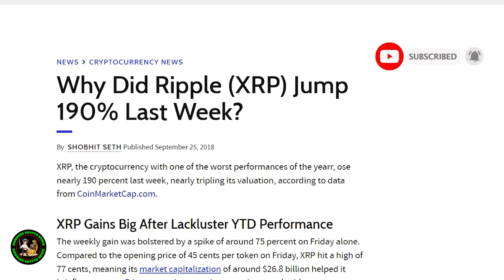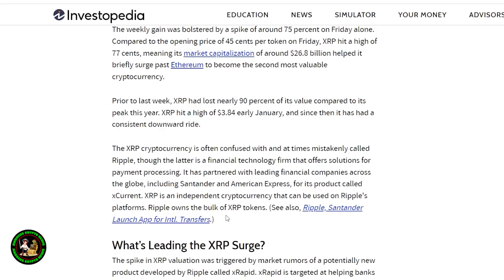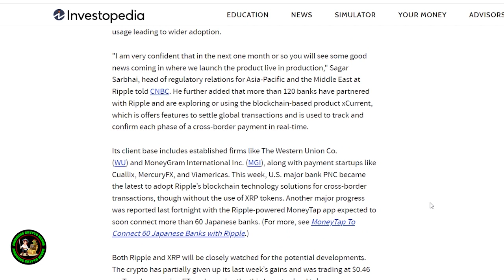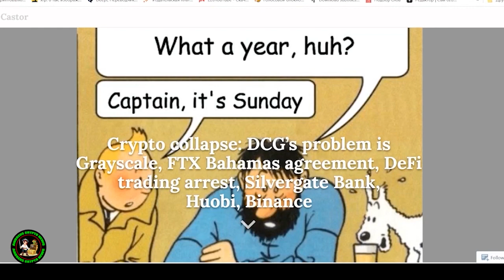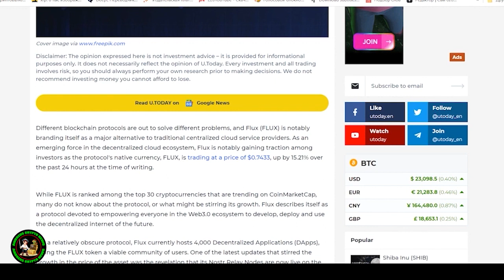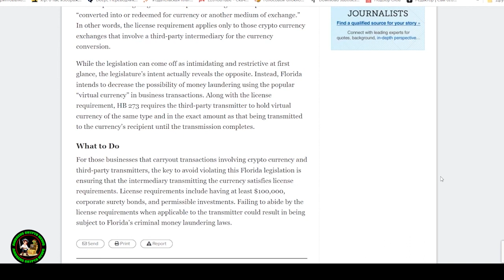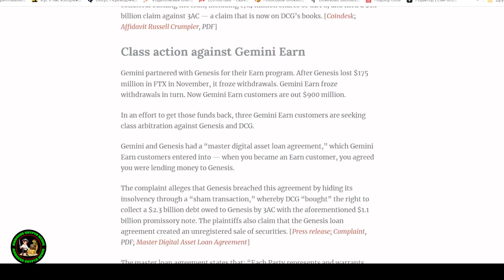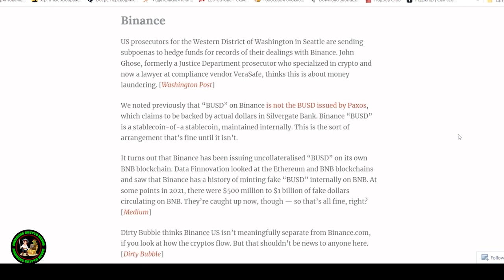Ripple XRP GUESS HOW MANY PEOPLE ON EARTH OWN XRP 99% WILL NOT MAKE IT WOW!